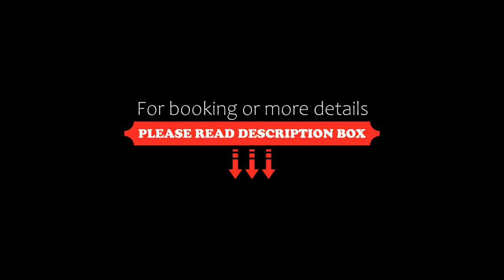Clarion Cedar Court Bradford Hotel, Bradford, United Kingdom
About Property:
The Clarion Cedar Court Bradford Hotel is located just 2 minutes off the M606 motorway, a 10-minute drive from Bradford city centre and a 20-minute drive from Leeds.
All the modern rooms at Clarion Cedar Court Bradford Hotel feature an en suite bathroom, a TV and tea/coffee making facilities. Free WiFi is available.
Guests can enjoy refreshments, breakfast through to lunch and dinner from the Kitchen&Ba...
Property Type: Hotel
Address: Mayo Avenue, Off Rooley Lane, Bradford, BD5 8HW, United Kingdom
Searching For
1. Clarion Cedar Court Bradford Hotel - Bradford - United Kingdom
2. Clarion Cedar Court Bradford Hotel - Bradford - United Kingdom Address
3. Clarion Cedar Court Bradford Hotel - Bradford - United Kingdom Rooms
4. Clarion Cedar Court Bradford Hotel - Bradford - United Kingdom Amenities
5. Clarion Cedar Court Bradford Hotel - Bradford - United Kingdom Offers and Deals
Audio Credit:
Track Title: Reasons To Hope
Artist: Reed Mathis